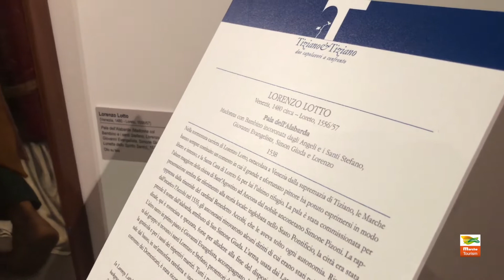Blogtour LottoNelleMarche ad Ancona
Raccontiamo il blogtour alla scoperta dei capolavori della mostra "Lorenzo Lotto. Il richiamo delle Marche" e dei luoghi lotteschi con Nuovi Turismi di Silvia Badriotto, Finestre sull'Arte e Jacopo Veneziani, organizzato dal 22 al 25 ottobre 2018.
Ancona è la protagonista di questa prima puntata.